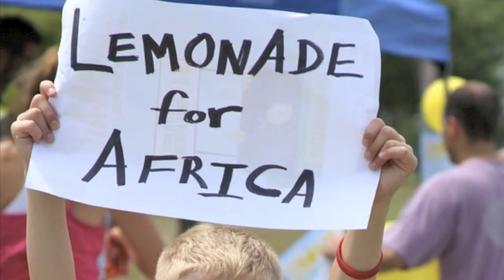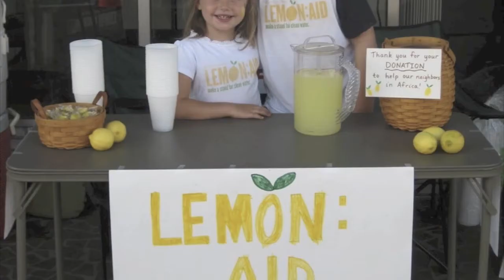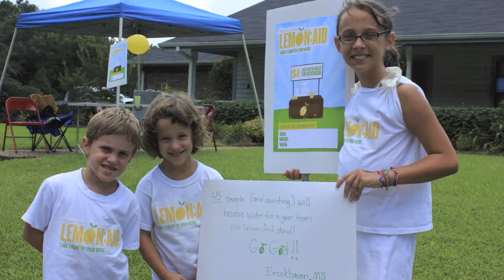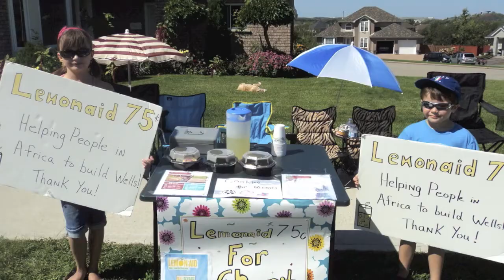Lemon:Aid Stand Photo Slideshow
A little slideshow of photos of some of the incredible stands so many of you created for Lemon:Aid. Maybe you'll even see your stand.